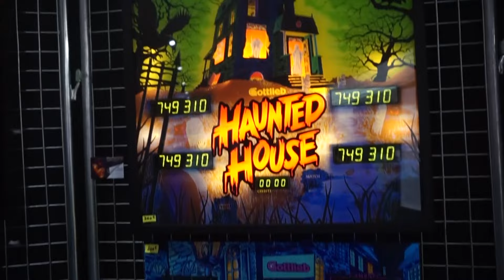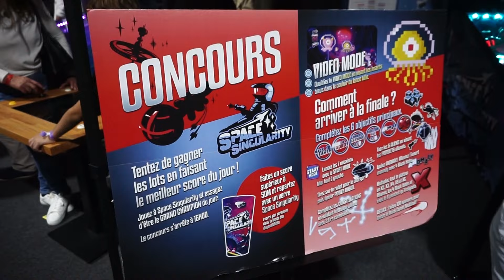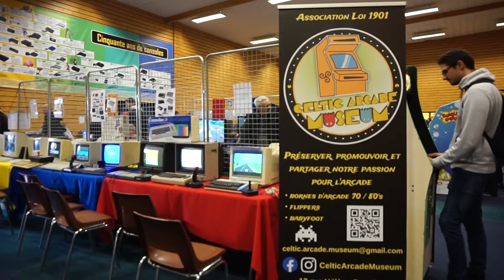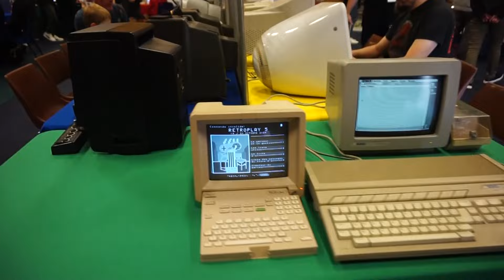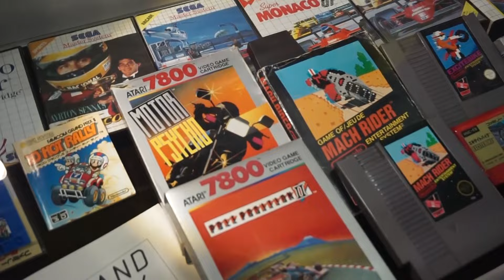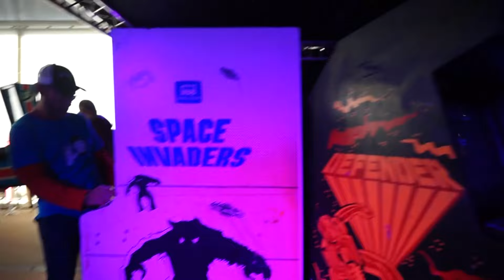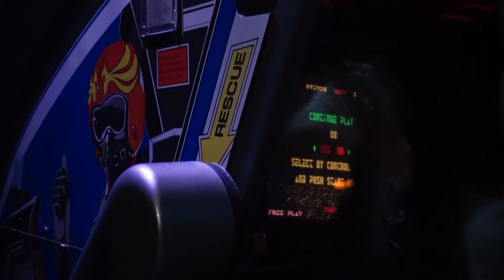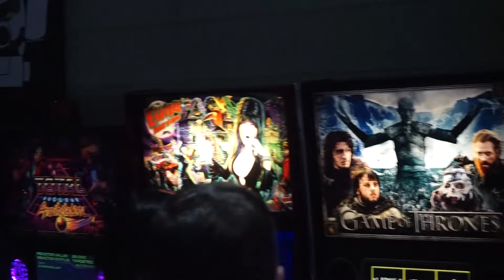Festival Retroplay au Gâvre édition 2024: un rêve éveillé!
Je vous livre les images que j'ai filmées le samedi 19 octobre 2024 au festival bisannuel Retroplay du Gâvre (Loire-Atlantique), sans commentaires, mais avec une mise en musique. J'espère que vous apprécierez.

Retroplay, c'est un festival énorme pour qui veut jouer aux flippers et aux bornes d'arcade, et surtout, il est a but caritatif! Grâce aux sous et aux dons de machines, la "team Retrosmile" va proposer des animations auprès des enfants en institut médico-éducatif en installant des bornes, flippers et autres consoles.

Retroplay, c'est: 170 flippers, plus de 100 bornes d'arcade, ainsi qu'une ribambelle d'ordinosaures et de consoles, tous en libre accès!
C'est un paradis pour le joueur des années 80 et 90. Mais pas seulement: beaucoup d'enfants trouvent leur bonheur à jouer aux jeux anciens.

En plus de cela, des conférences, du cosplay, des expos thématiques présentant des réalisations somptueuses, notamment sur Terminator pour fêter les 40 ans du film et SOS Fantômes.
Egalement une thématique jeux de course de véhicules incluant 60 bornes d'arcade qui n'attendent que vous, une expo de jeux de bagnole dont de vieilles pièces Nintendo datant d'avant les Game&Watch...
Sans oublier Star Wars et puis, surtout, Conan le barbare, très bon dans son cosplay et jouant fort bien son rôle!